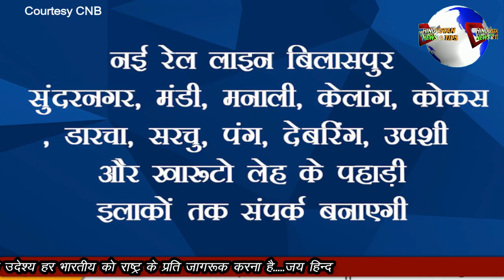CHINA KO DO JHATKE DENE KI TAYAARI ME RAILWAY AUR COSMETIC INDUSTRY